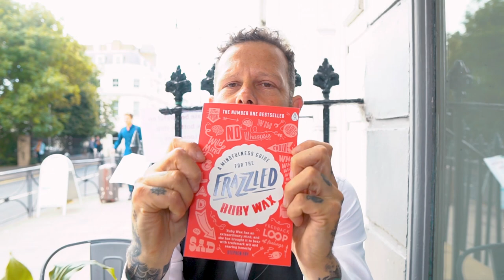How Stress and Anxiety Can Affect Musicians | WaterBear - The College of Music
In this video, WaterBear's founder / director Bruce John Dickinson discusses the topic of stress and anxiety as a musician.

The fastest growing music school in the UK. This is what we do.

► WaterBear is a College of Music offering Degree and Masters qualifications for musicians, creative artists and entrepreneurs.

► WaterBear was founded by music education pioneers Adam Bushell and Bruce John Dickinson. Together they each have more than 30 years’ experience in professional music and 25 years at the highest level of music education. Their relentless dedication to supporting musicians and artists is focused on building sustainable long-term careers.

► Our colleges are based in the heart of Brighton and Sheffield, two amazing UK cities with incredible musical roots and heritage. We also have a range of online distance learning courses too.

► WaterBear is a College of Falmouth University, a pioneer in creative industries education, entrepreneurship and innovation.

► Whether you’re a musician, producer, songwriter, band, solo artist or creative entrepreneur, WaterBear offers a flexible, personalised approach to study that fits around your real-world activity. WaterBear provides opportunities for you to develop contacts and careers within a community of like-minded creative people.

Want to book your place? Or just want to chat to someone about what WaterBear can offer you?